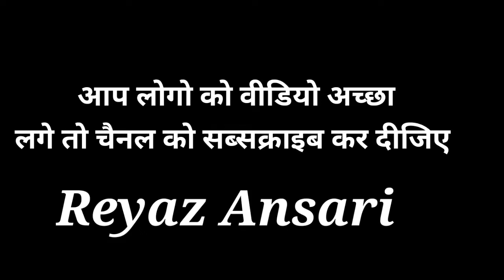टाटा,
Welcome

          👉     Reyaz Ansari   👈
हमारे चैनल में आपका स्वागत है
      आप लोग से विनती  है की मेरा वीडियो
इस चैनल में सिर्फ इंजॉय वीडियो अपलोड किया जाता है